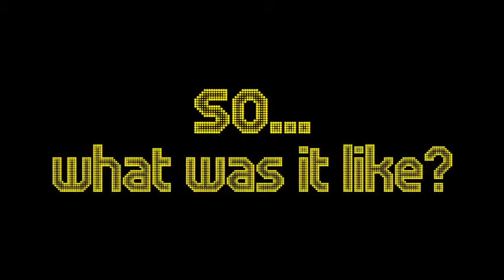The Shouting Men - Emergenza Festival Final - Taubertal Open Air (August 2014)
International Final of the Emergenza Festival at Taubertal Open Air (Rothenburg ob der Tauber, Germany)

Gorilla.fm Interview: The Shouting Men